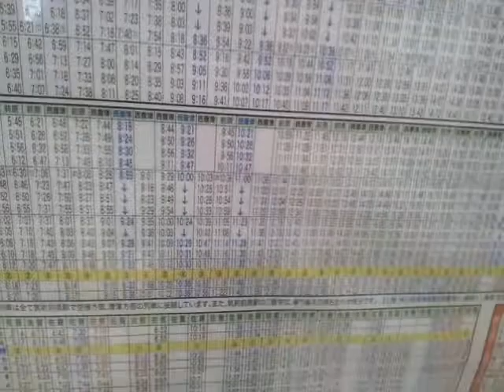가라쓰올레 jr가라쓰역 야경